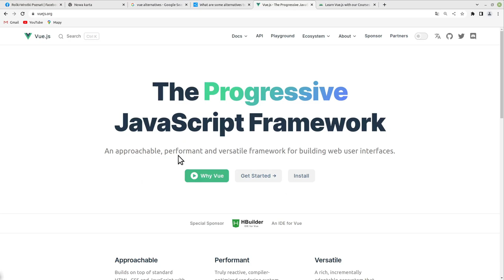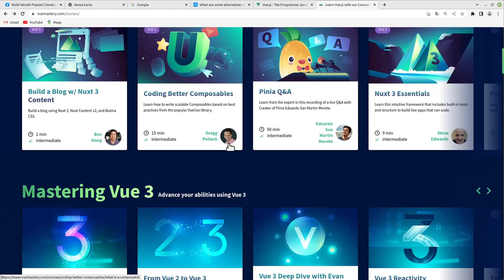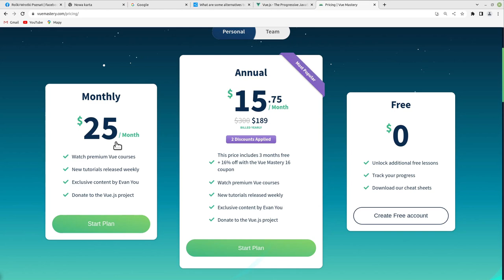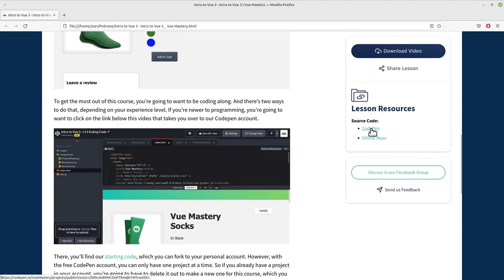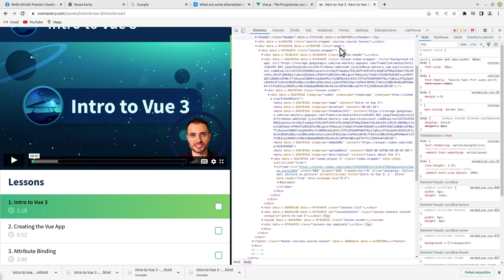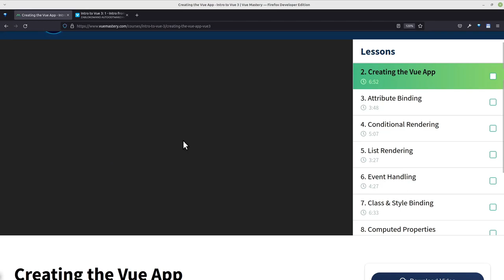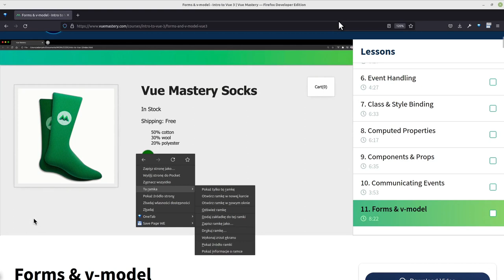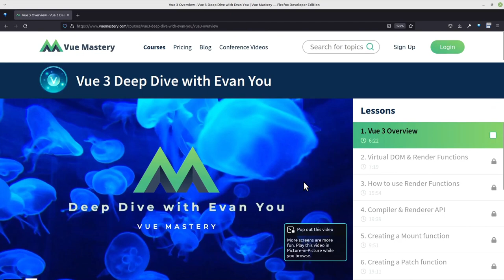Hakujemy kurs Vue